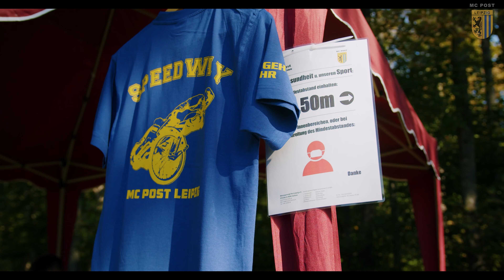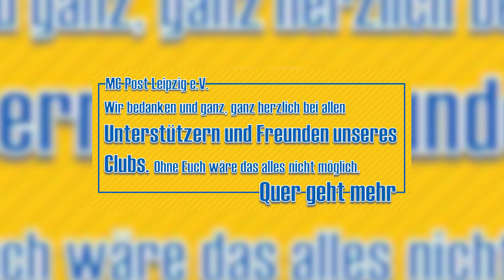Deutsche Meisterschaft Speedway | MC Post Leipzig | dmsj | TTT | Official Aftermovie | LangnerMedia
Liebe Sportler, Vereinsmitglieder, Freunde und Förderer des SPEEDWAY,
ein schönes Rennwochenende mit den DMSJ Läufen zur Deutschen Meisterschaft Junior A und Junior C, den Finalläufen der Norddeutsche Bahnmeisterschaft - NBM-News.de in den Klassen Junior B und U21, sowie dem sechsten und letzten Lauf der TTT ist bei schönstem Rennwetter im Motodrom am Cottaweg absolviert.
Wir gratulieren allen Sportlern ganz herzlich und freuen uns, dass die Saison 2021 wirklich mit einem schönen Event ausgeklungen ist.

Video produced by LangnerMedia